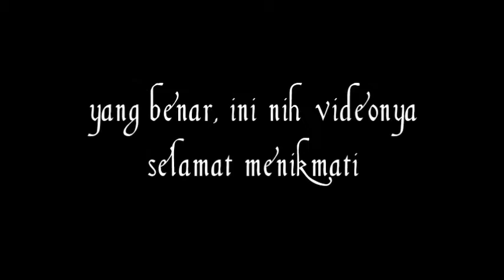mahgalenha duo shia